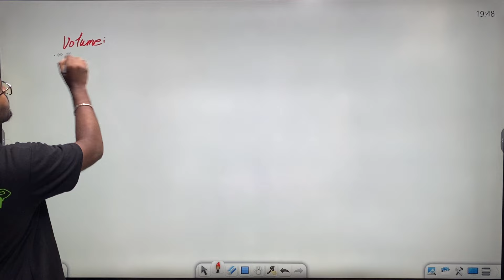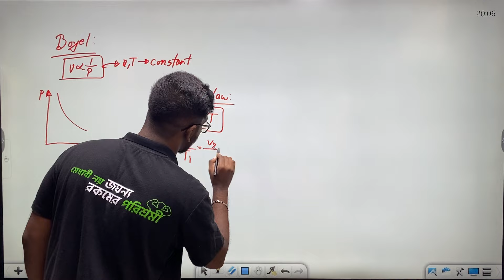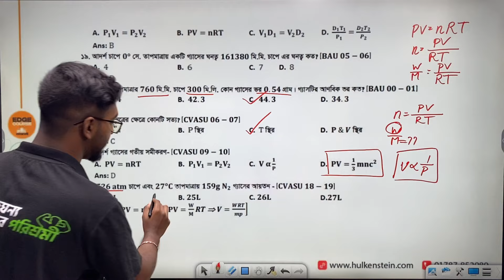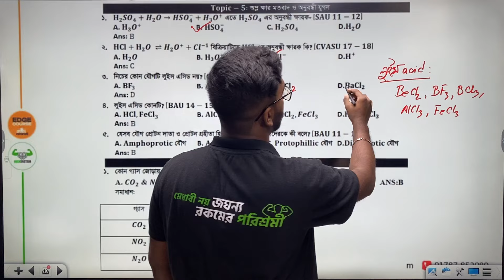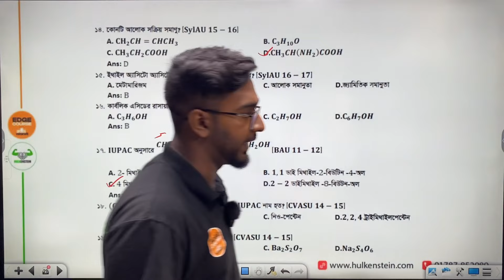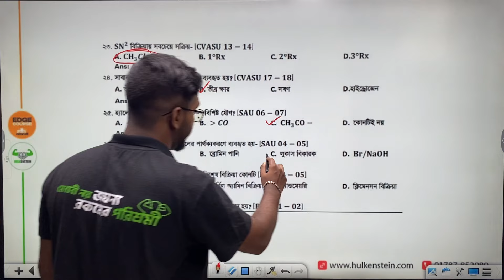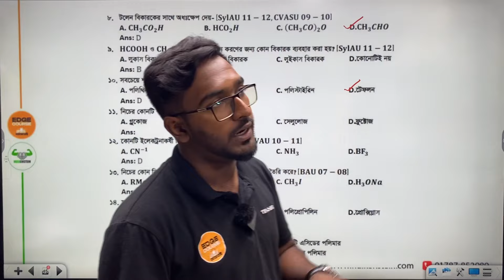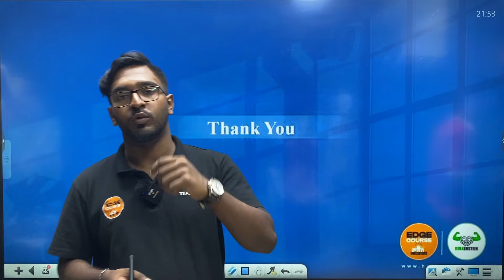Agriculture Question Bank Solving Class | Chemistry 2nd- পরিবেশ রসায়ন + জৈব রসায়ন| ৯০-৯৫% টাইপ কমন